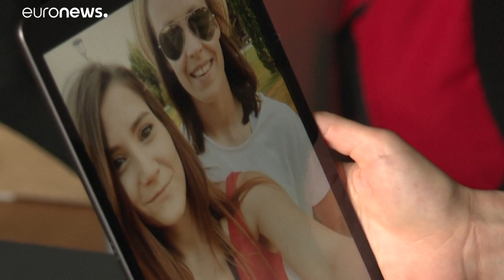Pauline Peyraud-Magnin : la footballeuse française se livre sur son coming-out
"Je suis homo, mais ça ne me caractérise pas": Pauline Peyraud-Magnin a été la première footballeuse internationale française en activité à rendre publique son homosexualité, en août.